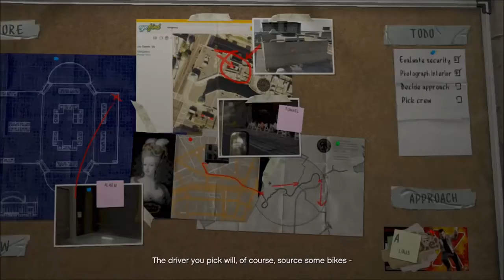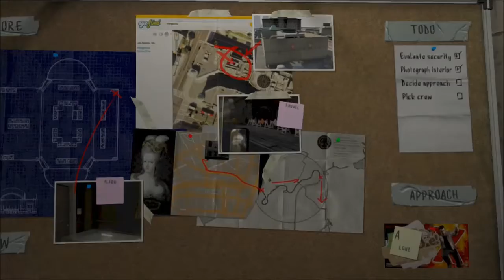Grand Theft Auto 5 Walkthrough Part 11